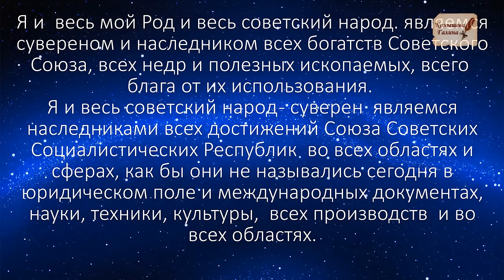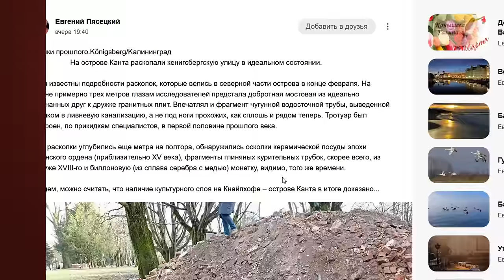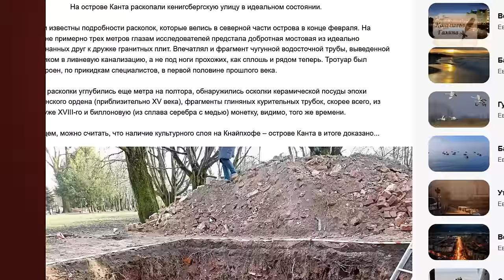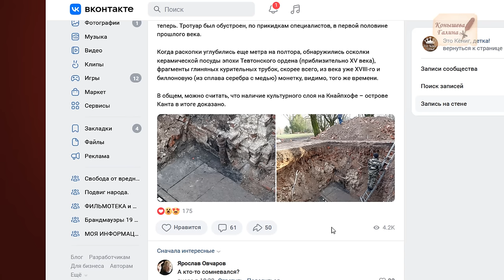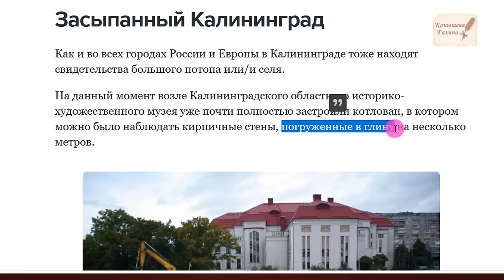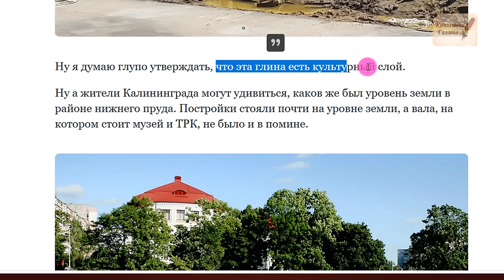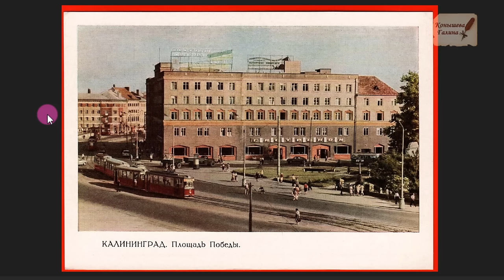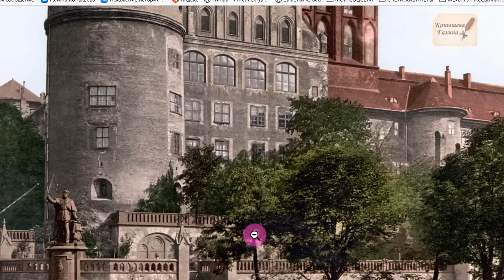Раскопали мостовую, где встречались Иммануил Кант и Воланд.Допотопный Калининград.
В сети появились фотографии раскопок на острове Кант в Калининграде. На глубине 3 метров была обнаружена гранитная мостовая и часть стены а так же чугунные трубы и ливневки. Сам остров был полностью разрушен во время бомбежки английскими бомбардировщиками в 1944.
Поддержать автора канала карта сбербанка 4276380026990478
ВК группа "Искажение истории. Что есть истина?"